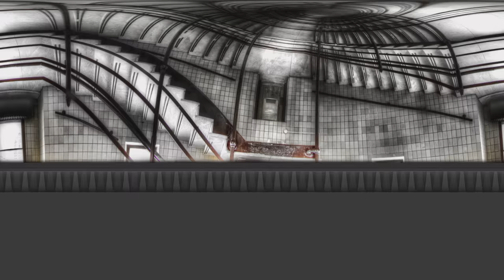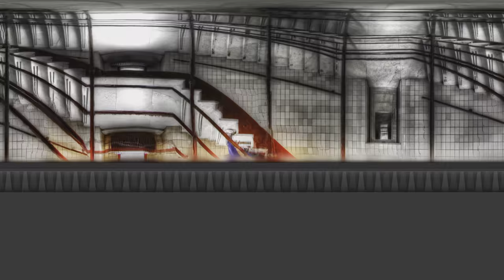Dream collider - Dome show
VIDEO: Dominic St-Amant

Dome show, part of a collective creation. EMDL, Europeen Mobile Dome Lab
Society for arts and technology (SAT)
convert to VR